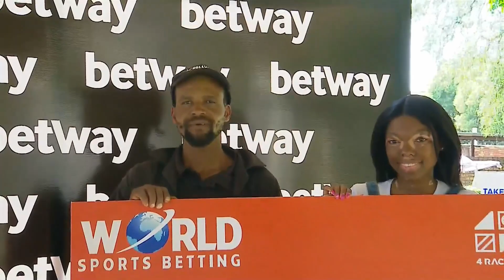PLAYER - RACE 5 turffontein 14-10-2023